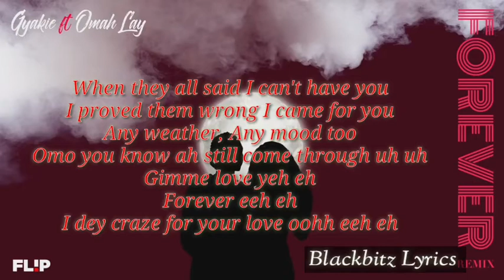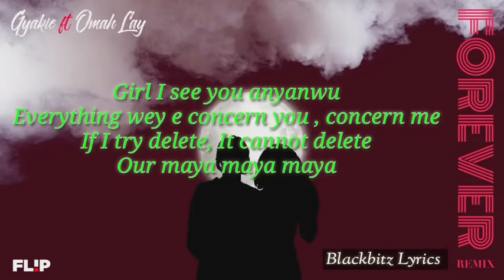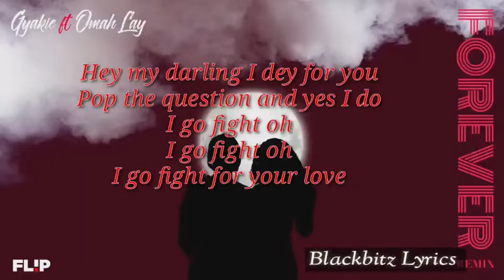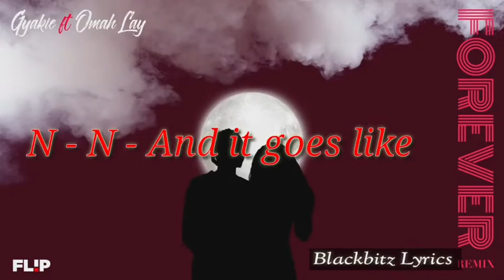Gyakie Forever (Remix) ft. OMAH LAY . Official lyrics video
After the song been able to lead most of the top-rated streaming platforms, Ghanaian powerful vocalist Gyakie feeds us with the remix to her most played track ‘Forever.
She taps on Nigerian superstar Omah Lay to serve us with this eagerly awaited song. The song was produced by Kros.
Please hit that subscribe button so we can grow my channel together, let's get interactive and better together to improve little by little each and everyday in order to achieve our goals and aims.

If you really enjoyed the video please GIVE IT A LIKE/ LEAVE IT A THUMBS UP👍👍